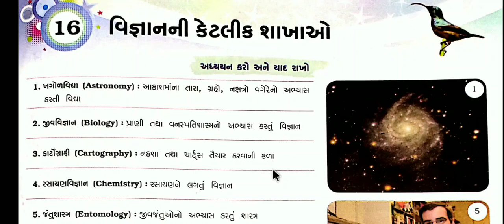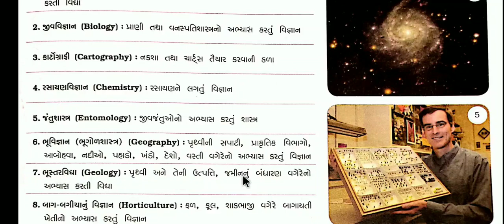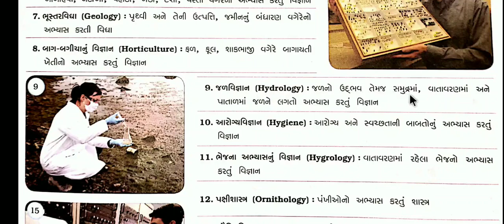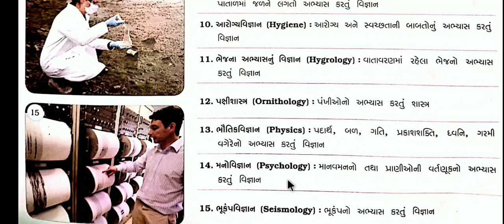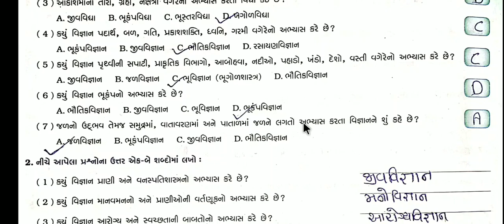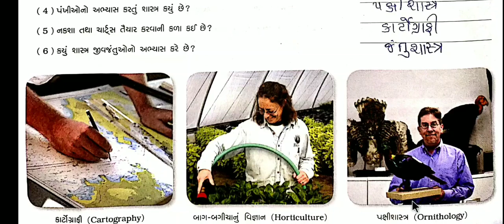Std 6 samanya gyan ch 16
Vigyan ni ketalik shakha
questions answers

keep watching
keep learning